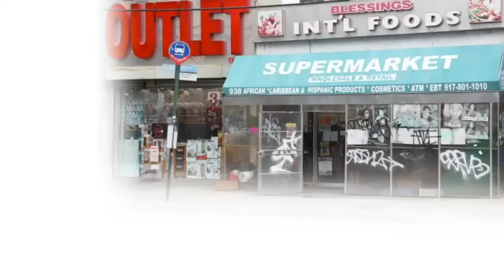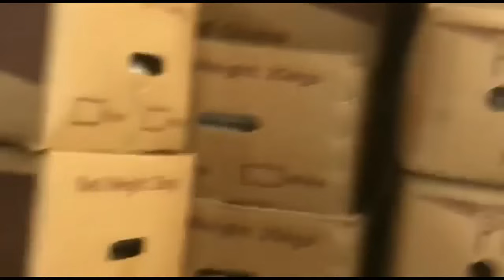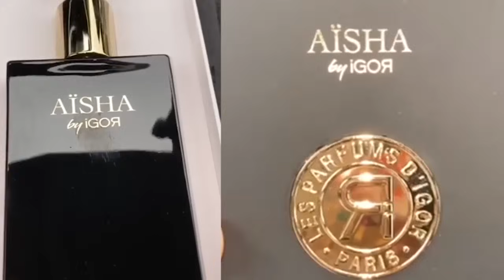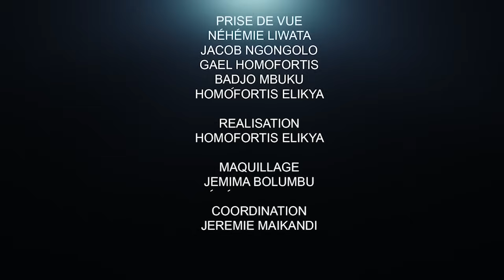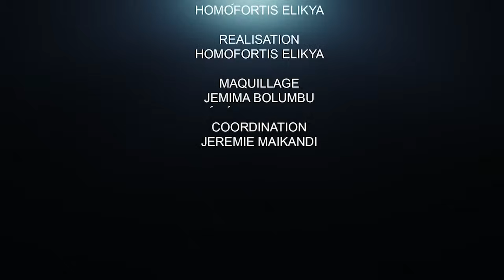CRITIK INFO 29.07.2021 TROP C'EST TROP DANS LA POLICE : DES TÊTES VONT BIENTÔT TOMBÉES